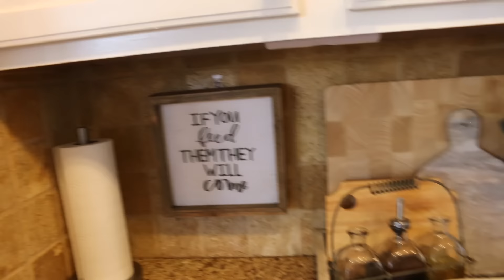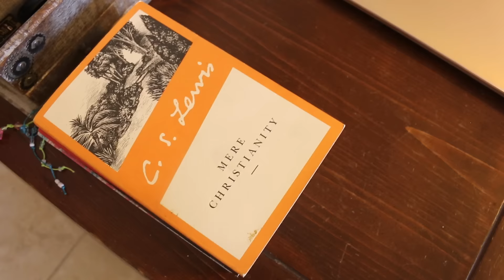Hello! Happy New Year! My Phrase for 2017 {vlog}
Hello again and Happy New Year 2017! Just a little update of what I plan to do as far as YouTube for this coming year. And I wanted to share with you my phrase for 2017 that keep me inspired and motivated.

for PARTY +  PLANNER + ORGANIZATION PRINTABLES:

PERISCOPE: @livelovelatte

SicilyDIYtv - thanks for checking out Sicily's channel!
The Equipment I Use:

1. CANON 70D
2. LIGHTING SET
3. RODE MIC
4. BLUE SNOWBALL CONDENSER MIC
5. PNY 128GB HIGH SPEED SDXC MEMORY CARD

- - - - - - - - - - - - - - - - - - - - - - - - - - - - - - - - - - - - - - - - - - - - - - - - - - - - - - - - - I am a FullScreen YouTube Partner. To apply